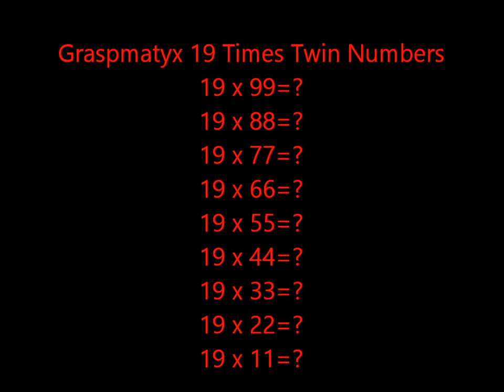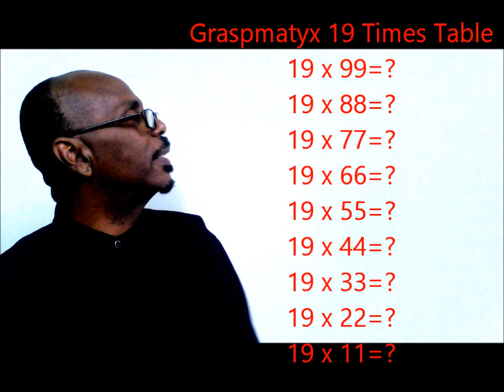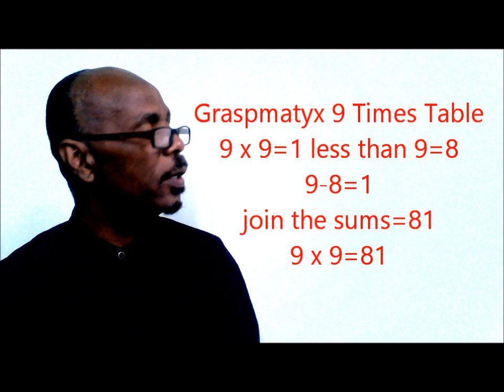New Graspmatyx 19 Times Twin Numbers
Graspmathologist Dr. R. Yates never liked math as a student in the British & American schools. Most of the students @ my school failed math. Perhaps, one of the reasons why, is because the teachers themselves failed it and could not teach perceptional math but only conceptional or conventional math. New Graspmatyx 19 Times Table is so simple, easy and fun to learn for all age. Graspmatyx has been seen in The Caribbean Virgin Islands, Antigua, Barbados, Dominica, Grenada, Guyana, ST. Kitts/Nevis, ST. Lucia, ST. Vincent, Trinidad, Canada, USA, England, Ethiopia and the internet. Graspmathologist Dr. R. Yates is available by email request to be a motivating math speaker in schools, colleges, universities, churches, and other organization. Watch the youtube interview video titled Virgin Islands students Part 4, also New Graspmatyx 91 Times Table, New Graspmatyx Squared Numbers, New Graspmatyx 5 Times Table (above 12x12),  New Gras[pmatyx 51 Times Table, New Graspmatyx 6 Times Table (above 12x12), New Graspmatyx Personality & Character of Numbers, including Sexuality of Nubers. Dr. Yates is available by email request as a math motivating guest speaker in schools, colleges, universities, churches, and other organizations. The Graspmatyx Times Table 0-99 and above is available on Flash, Simcard, DVDs, email-link etc.